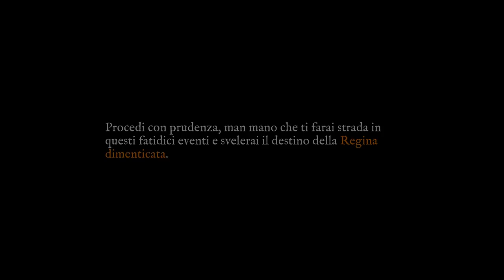IMPARO I TRUCCHI PER B4RARE CON LE CARTE E DIVENTO RICCO | Card Shark - ep.01